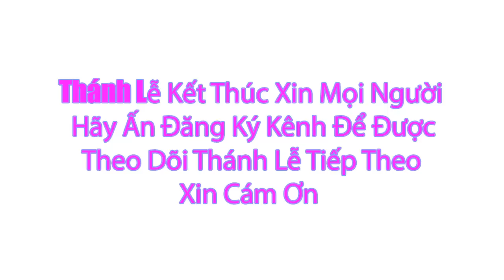Thánh lễ Trực Tuyến Hôm Nay Thứ Bảy Tuần IX .Thường Niên Ngày 10/6/2023 Trưc Tiếp Thánh Lễ